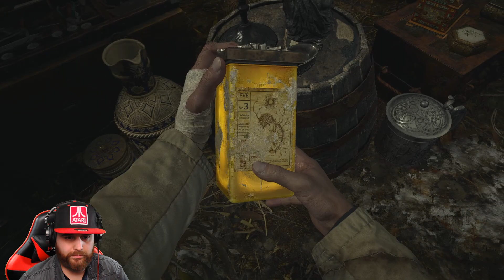Resident Evil Village (PC) #3 🔞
A történet néhány évvel a Resident Evil 7-ben történtek után játszódik.
Ethan Winters és felesége Mia békésen élnek a korábbi rémálmoktól mentes, új helyen.
Ahogy együtt építgetik az életüket,
egy különös tragédia ismét felbolygatja a nyugalmukat.

🔥Sziasztok!🔥
👉Ha tetszik amit csinálunk kövessetek be minket és nyomjattok rá a csengőre
ha értesítést szeretnétek kapni a kezdésről!🙏

A tartalom és a nyelvezet 🔞

Dr GG